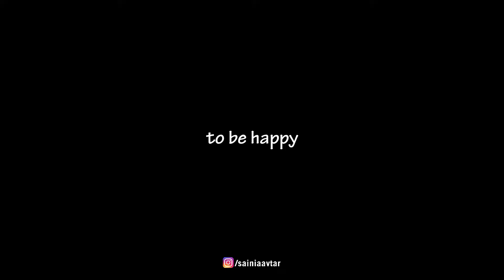Short Motivational Video | Whatsapp Status | Inspirational | Friends